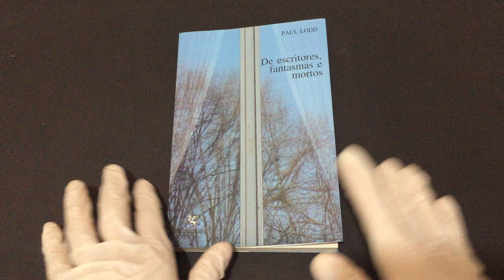COMPRE AGORADe Escritores, Fantasmas e Mortos